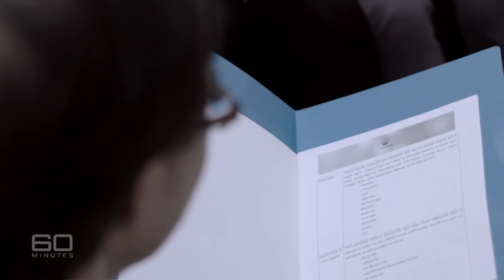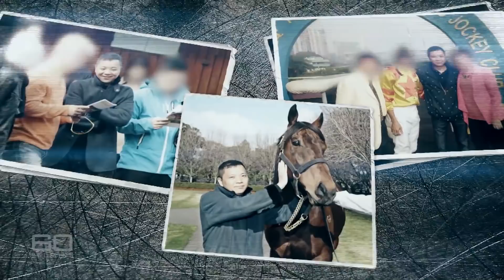Exposing Casinos suspected links to money laundering and organised crime | 60 Minutes Australia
For years Australia’s largest casino operator, Crown, has secretly gambled its very existence in the pursuit of profits. Its thirst to make money at almost any cost meant it broke the law in China, which saw a number of staff imprisoned. Last year reporter Nick McKenzie obtained tens of thousands of documents and internal files from Crown in what was considered one of the biggest leaks of information to the media ever seen in this country. McKenzie’s series of award-winning stories, broadcast on 60 MINUTES and published in The Sydney Morning Herald and The Age, led to multiple federal and state investigations. On Monday, a New South Wales inquiry headed by former Supreme Court judge Patricia Bergin SC will begin hearing evidence about the way the company does business, and the suspected crooks it has dealt with. But as if matters aren’t already serious enough for Crown, they’re about to get even worse.